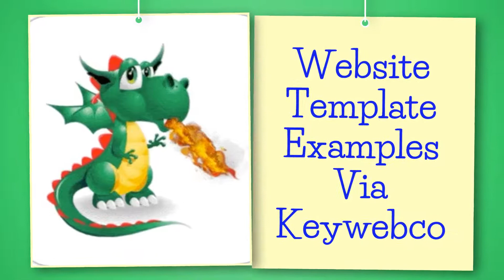Website Template Examples Via Keywebco